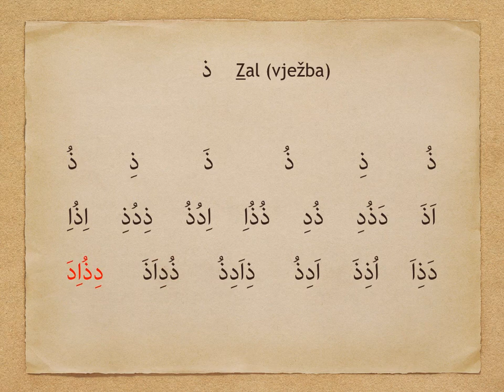Zal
Sufara od hfz. Nermin Spahic